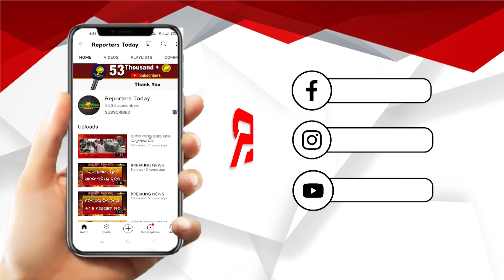ବିଜେଡି ବିରୋଧୀ ହେବାକୁ ଏବେଠୁ ଅଭ୍ୟାସ କରୁଛି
ରାଜ୍ୟ ସରକାରଙ୍କ ଅପରାଗତକୁ ଲୁଚାଇବା ପାଇଁ ଏବଂ ଆଗାମୀ ଦିନରେ ବିରୋଧୀ ଦଳର ଭୂମିକା ନେବେ ବୋଲି ବ୍ୟାନର ଦେଖାଇ ବିଧାନସଭାକୁ ବେପାରୁଆ ଢଙ୍ଗରେ ବନ୍ଦ କଲେ  ଶାସକ ଦଳ:ମୋହନ ମାଝୀ